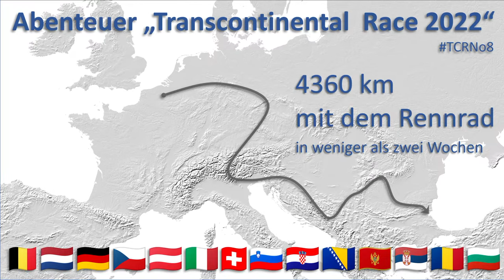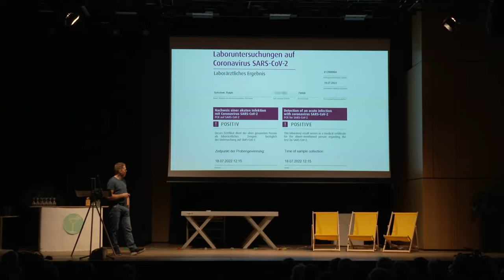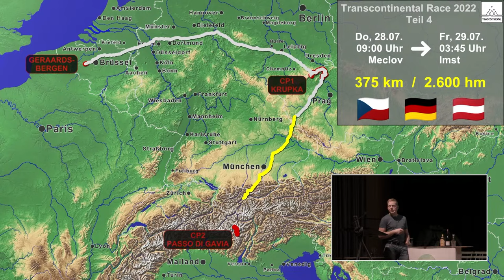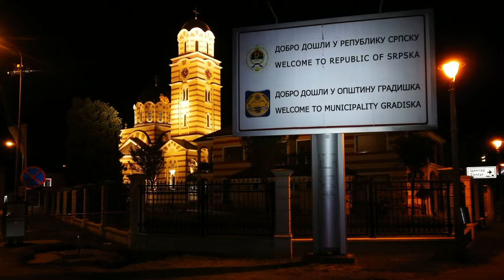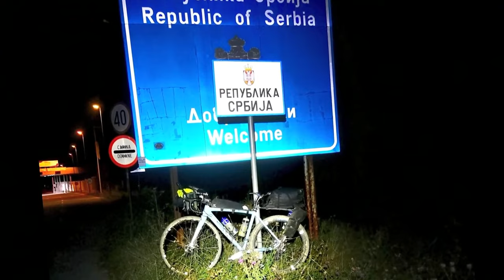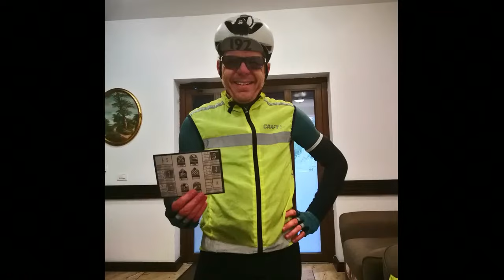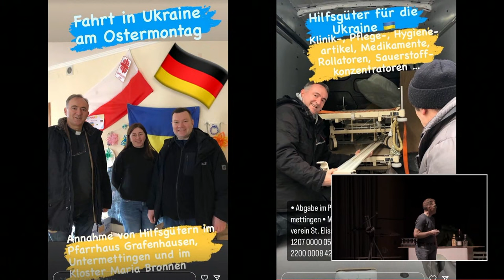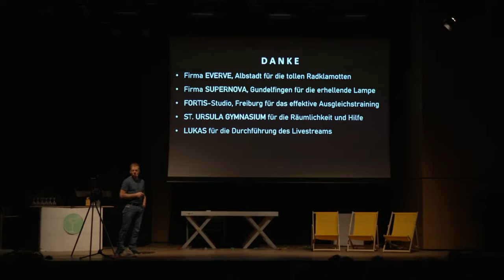Abenteuer Transcontinental Race 2022 TCRNo8 - Livestream produced by Lukas Schwörer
Vortrag von Ralph Schwörer am Samstag, den 6. Mai 2023 um 19:30 Uhr in der Aula des St. Ursula Gymnasiums Freiburg
Kamera: Celine Helbig

Teil 3, 4 & Bildershow am Schluss: Like A Mirror - Dj Andrés "El Chico Mezcla"